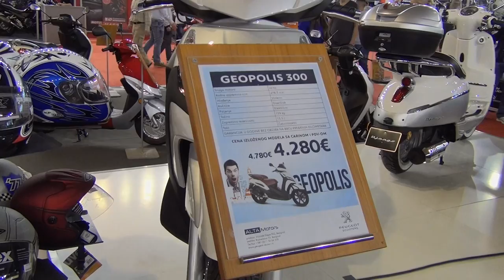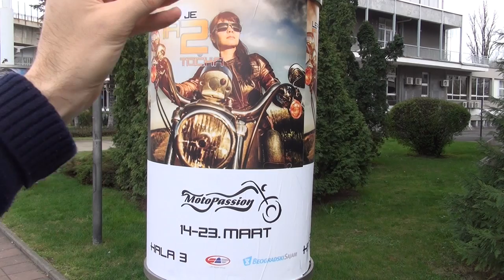Peugeot Geopolis 300 Exterior and Interior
Scooter motorcycle seen from outside and inside - Peugeot Geopolis 300. The motorbike is with four stroke, 278.5 ccm engine, 22 hp. Water cooled. Disk brakes. Weight is 159 kg. Fuel tank capacity 13.5 liters. Price in Serbia is 4780 EUR. Show price 4280 EUR.